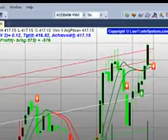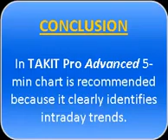5 min time interval is recommended in AmiBroker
Which time interval is recommended?
After opening a chart in AmiBroker the time interval for One Candle is 5 min.
In a 5min chart user can get better signal, the stock market is open  6.5 hrs(for equity market) per day therefore a 5 min will have 78 five min bars printed for every for full trading session.
Day traders are commonly trading 5min charts to identify intraday trends which allow them to stay on top.
We don’t recommend to use 10 or 15 min or other time frame chart because only 5 min chart gives better result.